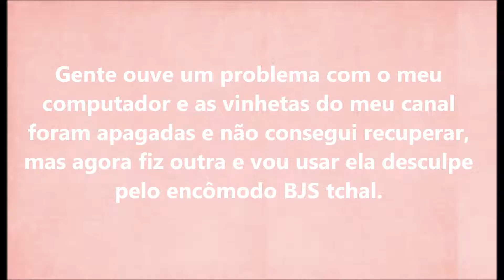Aviso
Gente esse é só um aviso